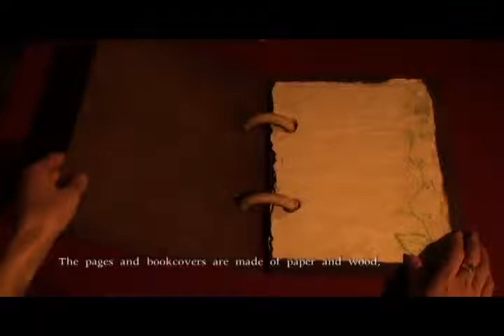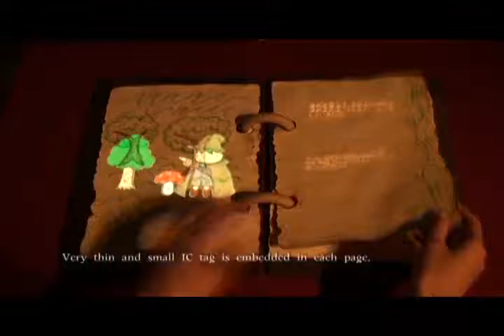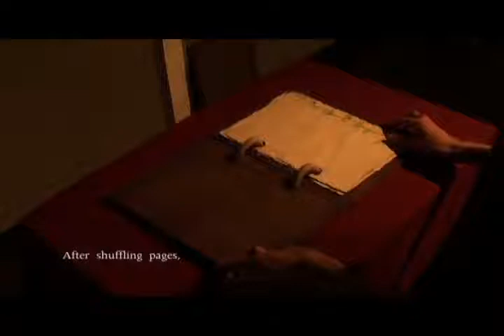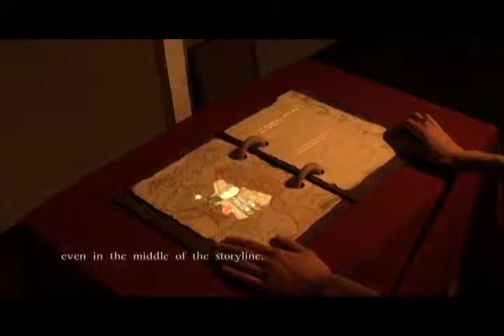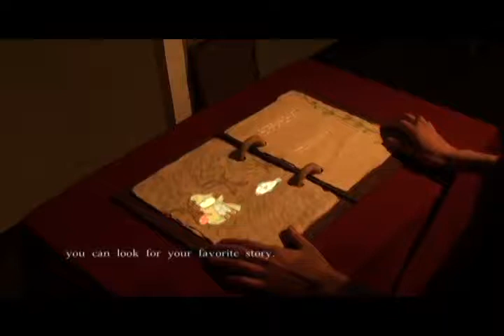"Tiny Dreamy Stories" - Interactive Picture Book Capable of Changing Its Storylines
Tiny Dreamy Stories is an interactive picture book consists of a paper book with very thin IC tags embedded in each page and an RFID antenna under a table. This book has thin paper pages as an interface and users can enjoy it in the same way as they read an ordinary book. Feature of this book is that users can change its storyline as they like. This book is designed just as like a bookbinder so that users can change a row of sequences and make many patterns of stories by shuffling pages.